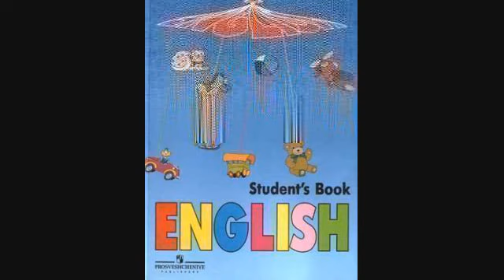Английский язык 1 класс — 058 Урок 40 — Задание 58 упражнение 4